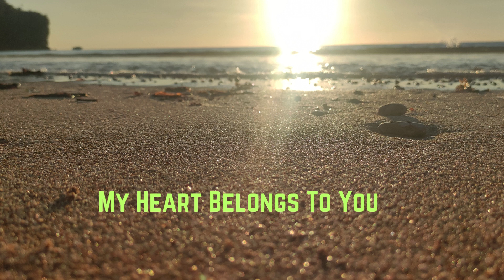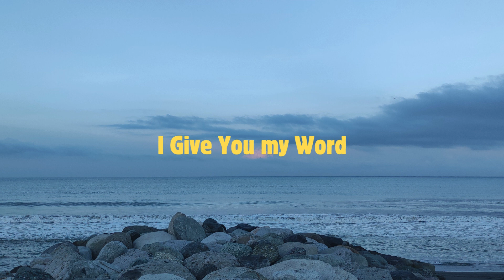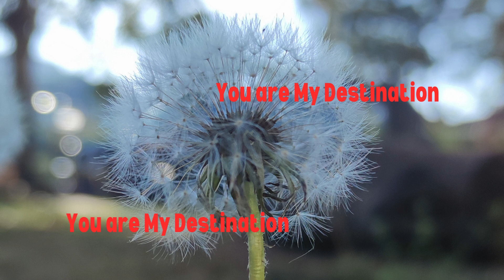Country songs Favorites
Consolidated Love Songs.